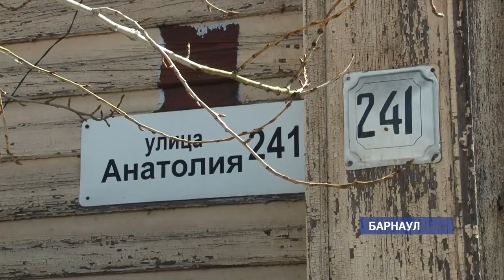Какие памятники архитектуры Барнаула нуждаются в поддержке и реставрации?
Сегодня важный день для всех защитников памятников старины. Во всем мире отмечается международный день защиты памятников и исторических мест. Для Барнаула вопрос сохранности памятников сегодня как никогда актуален.